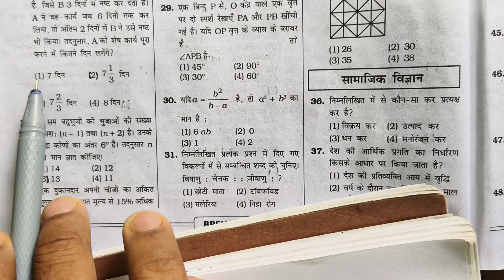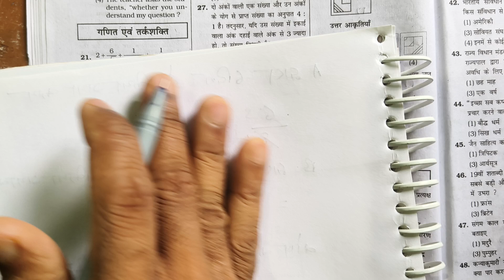Bihar police question answer || Bihar police previous year question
Bihar police exam question
Bihar police exam live
Dinar police question
bihar police question answer
bihar police question out
bihar police question leak
bihar police question paper 2024
bihar police question set
bihar police exam me kya lekar jana hai